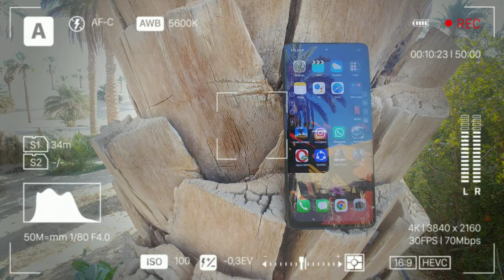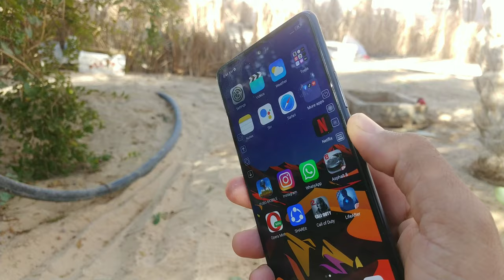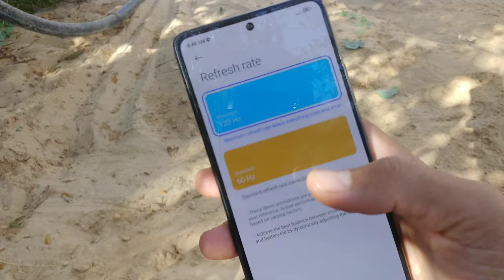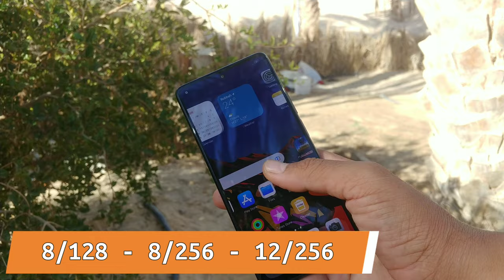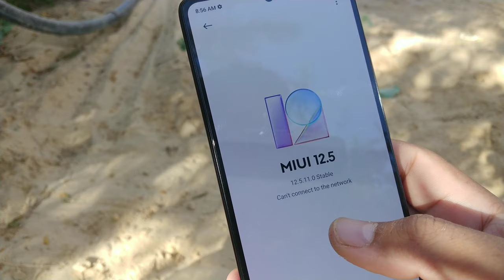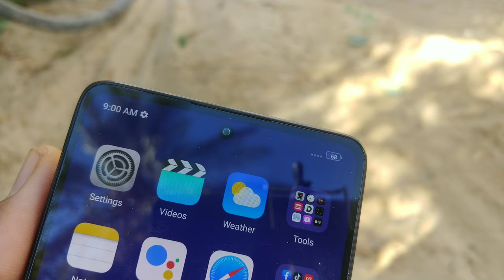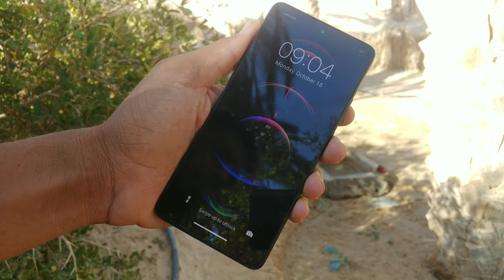وحش شاومي الجديد !! xiaomi 11t pro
قامت شركة شاومي بالإعلان عن هاتفها المميز الجديد الـ Xiaomi 11T Pro حيث يأتي بمواصفات قريبة جدا من الـ 11T العادي ولكن مع معالج أقوى و شحن أسرع .. فدعونا نتعرف على المواصفات الكاملة لهاتف Xiaomi 11T Pro وما هي أهم مميزاته وعيوبه وهل يستحق الشراء أم لا.

شراء الهاتف

لا تنسوا تشتركو بالقناة وتفعلو الجرس 🛎